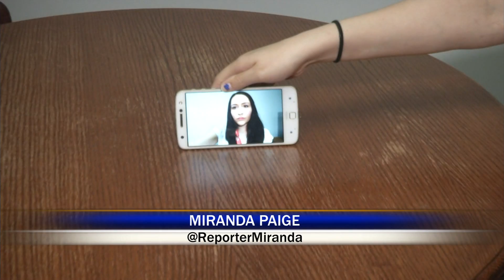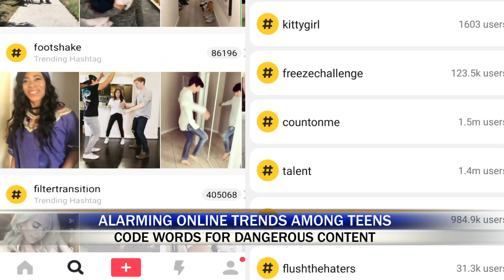Alarming Online Trends Among Teens Including Code Words for Dangerous Content